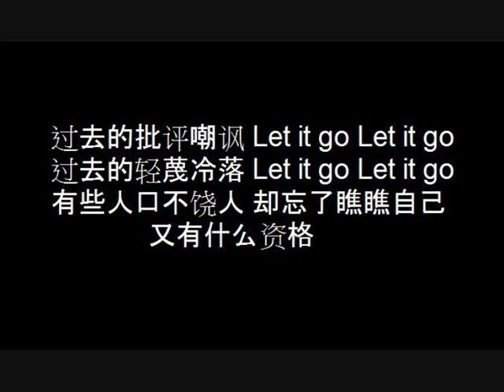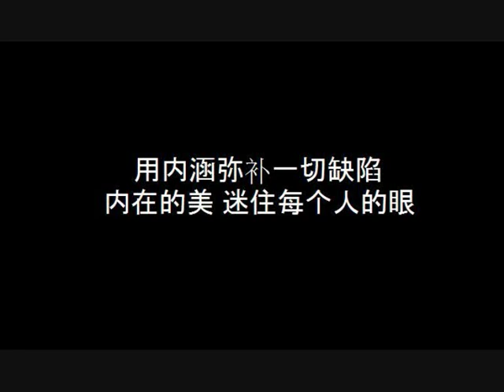我知道我变漂亮了 - 石欣卉 (With lyrics)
Perfect Cut theme song with lyrics.

Han yu pin yin lyrics :
Guo qu de pi ping chao feng
Let it go Let it go
Guo qu de qing dian leng muo
You xie ren kou bu rao ren
Que wang le qiao qiao zi ji
You you she me zi ge

Shi ke dou shan liang de ren
Let's move on Let's move on
Shi ke dou zuo hao ben fen
You xie ren xin si chen bo
Jue bu shi kuan rong zi bao zi qi de li you

Ye xu que shi ye shou guo yan yu da ji
Ye xu cong lai ye mei she me hao ji yu
Qian wan bie jiang yong qi sheng suo zai yin ying li
wo men you bu hui fang ai zhe shi jian ji xu mei li

Wo zhi dao wo bian piao liang le
Wo zhi dao wo bei zhu yi le
Zeng nan guo zeng shi luo
Wei xiao yi xia jiu guo
Wai zai de mei mao rong yi cuo puo
Nei zai de mei hao xi shui chang liu

Wo zhi dao wo bian piang liang le
Wo zhi dao we ye kuan da le
Bu zi bei bu mai yuan
Jiu suan hai cha yi dian dian
Yong nei han mi bu yi qie que xian
Nei zai de mei mi zu mei ge ren de yan

Sorry if there's any mistake as I did this myself because I couldn't find the hanyu pinyin version.